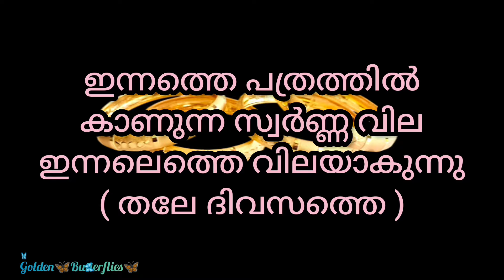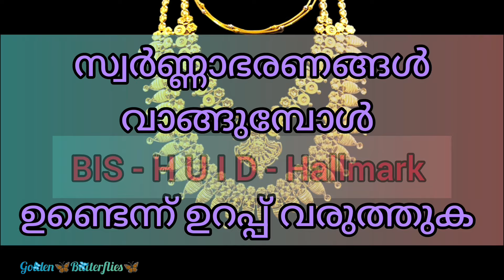Innathe Swarna Vila,29.01.2024 /Kerala gold rate /ഇന്നത്തെ സ്വർണ്ണ വില/ Gold Rate Kerala Today